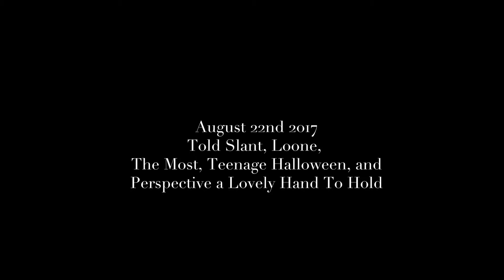Told Slant - "Tsunami" - Hardcore Stadium - 8-22-17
Told Slant playing Hardcore Stadium on August 22nd 2017.  The bill was Perspective a Lovely Hand to Hold, Teenage Halloween, The Most, Loone, and Told Slant.  So YEAH it's safe to say this gig was HOT.  Please enjoy the vids and support the bands!